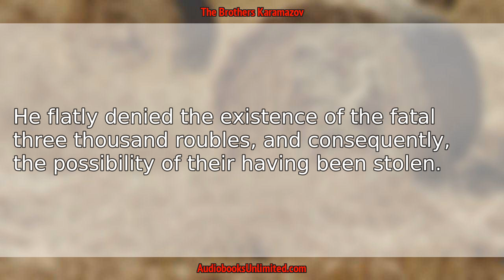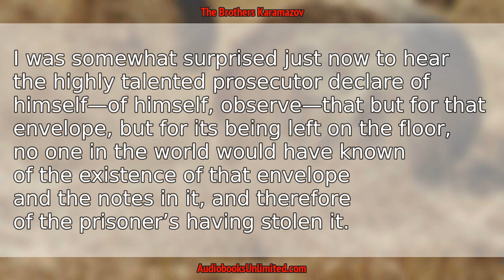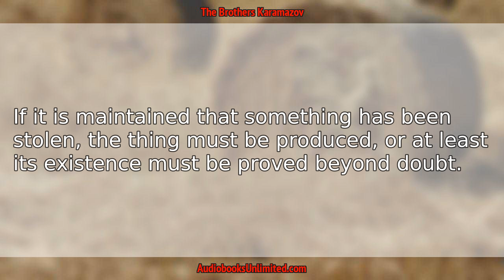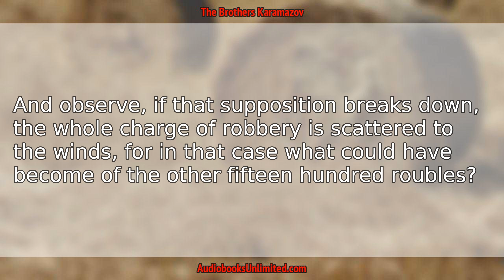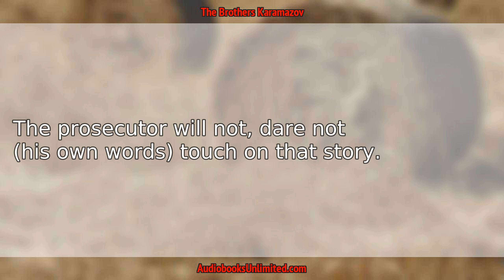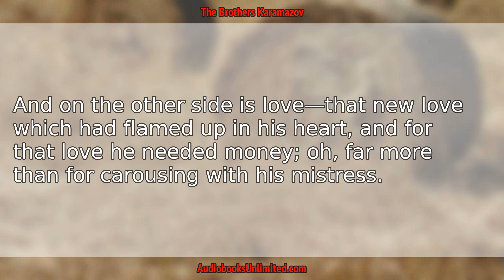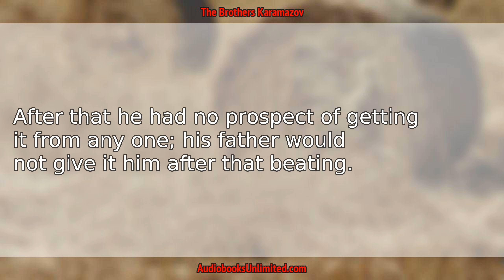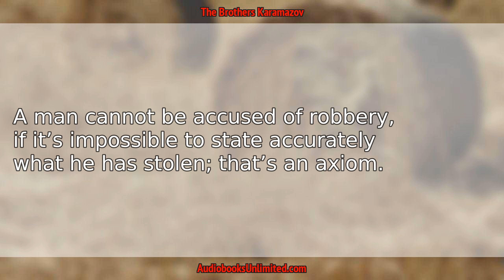The Brothers Karamazov Audiobook Chapter 90